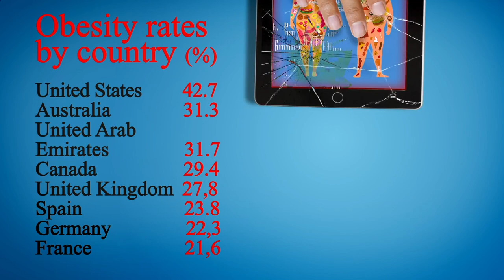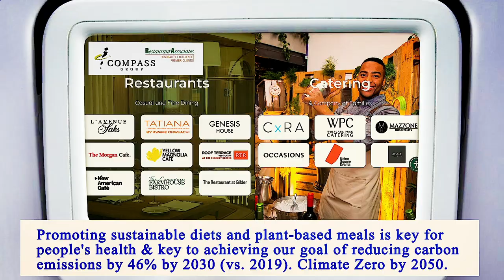Nearest Restaurants From Me Manhattan 10010 NY, New York County, New York, United States